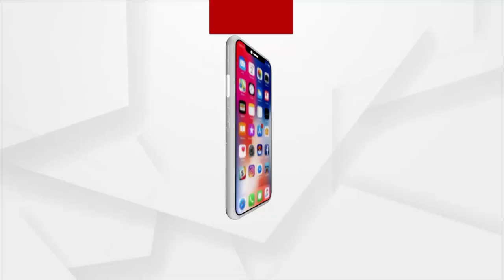ନୀରଜଙ୍କ ଖୁସିରେ ସାମିଲ ହେଲା ଅର୍ଗସ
ନୀରଜ ଚୋପ୍ରା ଅଲିମ୍ପିକ୍ସରେ ସ୍ଵର୍ଣ୍ଣ ପାଇବା ପରେ ଅର୍ଗସରେ ଖୁସିର ମାହୋଲ ।